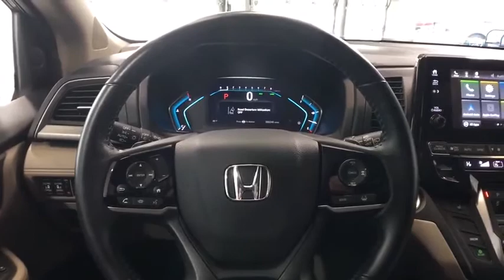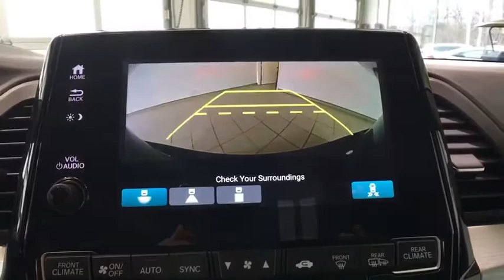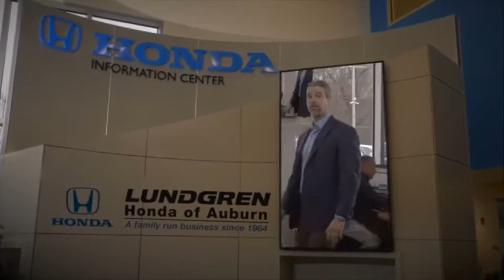2018 Honda Odyssey Auburn, Worcester, Putnam, Westborough, Shrewsbury, MA R190434A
Forest Mist Metallic Used 2018 Honda Odyssey available in Aubrun, Massachusetts at Lundgren Honda Auburn. Servicing the Worcester, Putnam, Westborough, Shrewsbury, MA area.

Odometer is 19051 miles below market average! Forest Mist Metallic Clean Carfax and one owner! Alloy wheels, Automatic temperature control, Blind spot sensor: Blind Spot Information (BSI) System warning, Distance pacing cruise control: Adaptive Cruise Control (ACC), Exterior Parking Camera Rear, Heated Front Bucket Seats, Leather Seat Trim, Memory seat, Power driver seat, Power Liftgate, Power moonroof, Power passenger seat, Radio: 160-Watt AM/FM/HD/SiriusXM Audio System, Rear air conditioning, Remote keyless entry, Security system, Spoiler.brbrRecent Arrival!brPlease call today to schedule your test drive. *The Lundgren Advantage  Experience it! Lundgren Honda of Auburn is a Family owned and operated business since 1964. * Our philosophy is to use market based pricing. * We like to make sure our customers get all the information they need to make an informed buying decision. *You will also receive a Coupon Book filled with over $824.00 dollars' worth of savings to our Service Department, Parts Department. Lundgren Honda of Auburn Experience it!